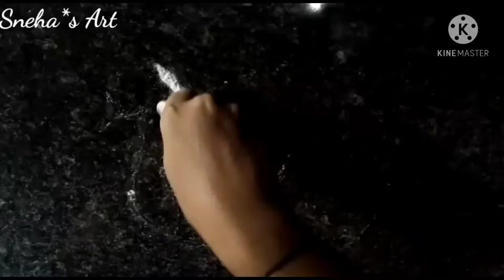Simple rangoli designs | peacock rangoli designs | very easy rangoli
VIDEO DEKHNE AUR AAPKE PYAR & SUPPORT KE LIYE DIL SE DHANYAWaaD. 🙏🏻